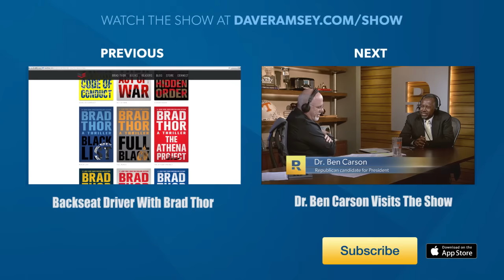Matt And Bryn Do Their Debt Free Scream!